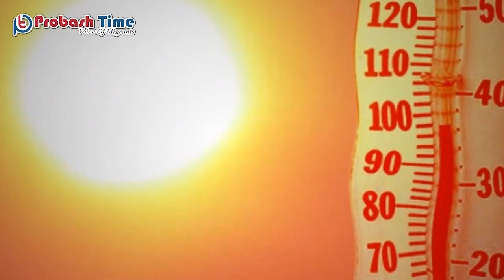মধ্যপ্রাচ্যের প্রবাসীদের জন্য জরুরী তথ্য | Probash Time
বেশ কয়েক দিন ধরেই ওমান সহ মধ্যপ্রাচ্যের ব্যারোমিটারের পারদ ঊর্ধ্বমুখী, অর্থাৎ বেড়েই চলছে দেশটির তাপমাত্রা। প্রচন্ড দাবদাহে পুড়ছে গোটা দেশ। এই গরমে সুস্থ থাকতে যা করবেন.

- Team Probash